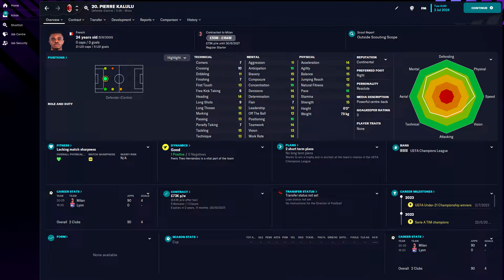Pierre Kalulu in FM23 Full Player profile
Pierre Kalulu Football Manager 2023 Progression
Pierre Kalulu Football Manager 2023 Development
Pierre Kalulu Football Manager 2023 Wonderkid
Pierre Kalulu Football Manager 2023 Potential
Pierre Kalulu Football Manager 2023 Career